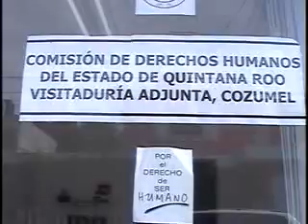german garcia representante del gobierno del estado se deslinda